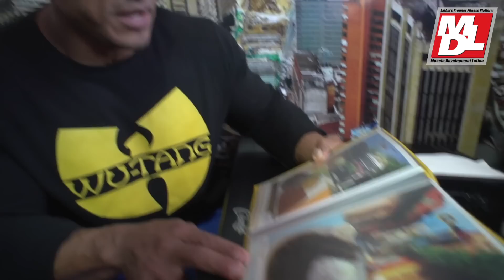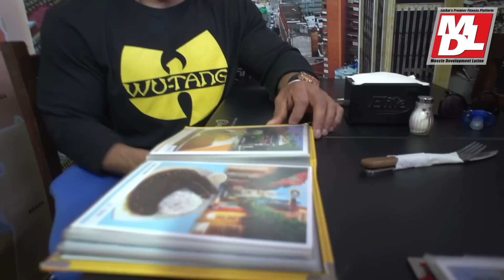Un dia en la vida de Leonardis Cardosa ( Familia y Comida)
Lionardis Cardosa, fisicoculturista de Chile habla para MD Latino sobre su experiencia como atleta, familia, y comida. Un video hecho por Christian Lizana. Music by: Dadrian Wilson ( Jan hammer) - "Remission" and "Teenage Criminal" by "Hero" Miami Nights Remix